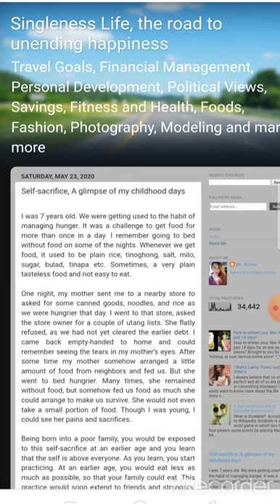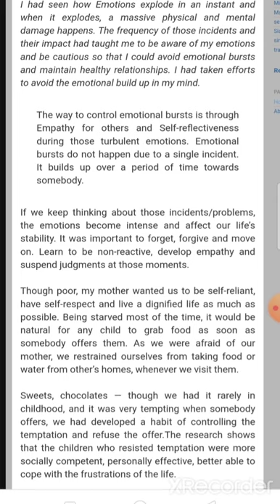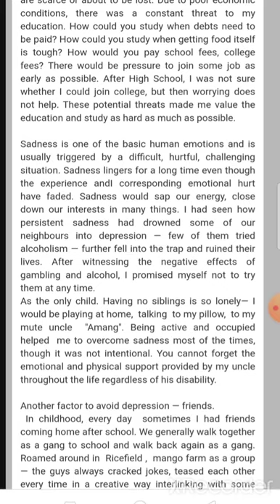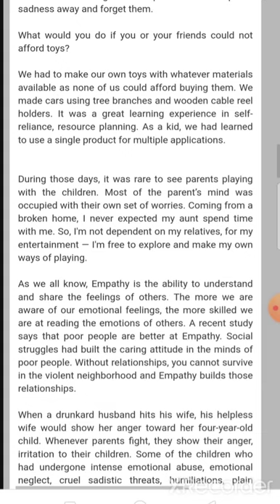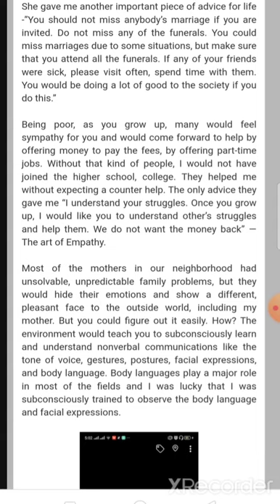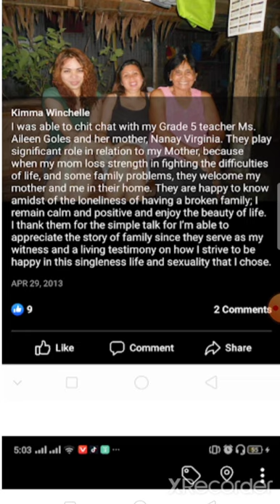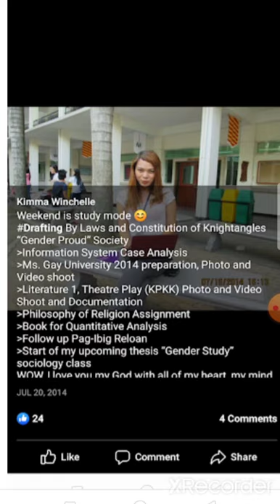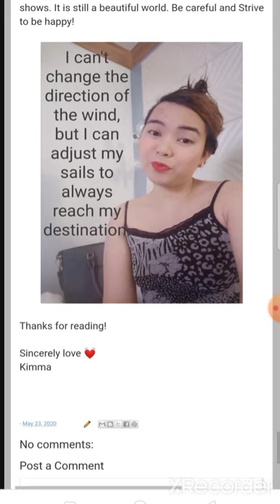Self-sacrifice, A glimpse of my childhood days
I had seen how Emotions explode in an instant and when it explodes, a massive physical and mental damage happens. The frequency of those incidents and their impact had taught me to be aware of my emotions and be cautious so that I could avoid emotional bursts and maintain healthy relationships. I had taken efforts to avoid the emotional build up in my mind.